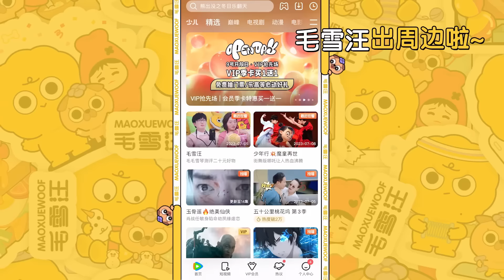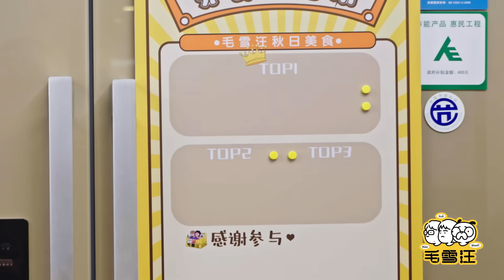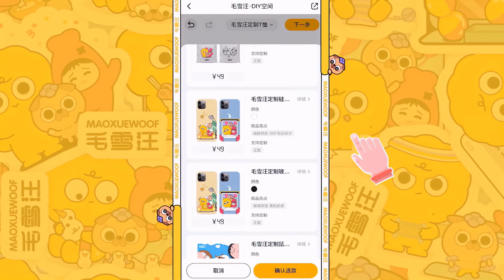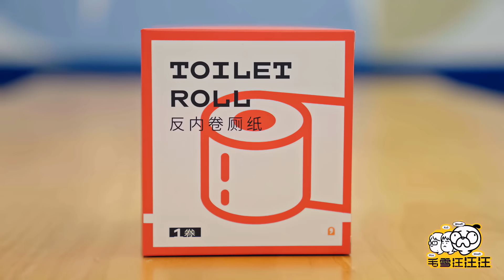毛雪汪秋季回归！开局炸裂#李雪琴 展现彩虹屁实力一顿输出把#毛不易 整脸红了！秦霄贤：诉讼预警！